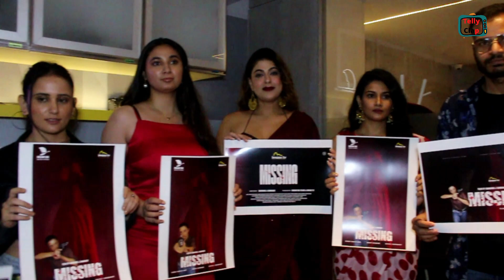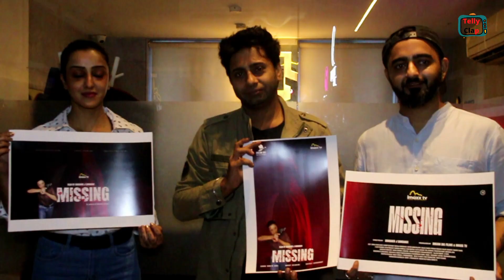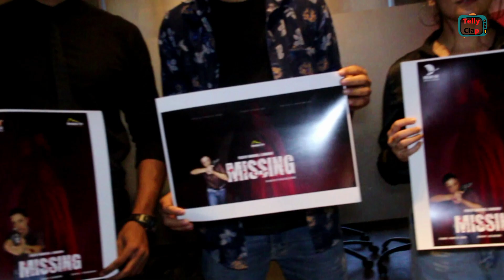Abhishek sanghavi sanna suri with team poster launch of webseries MISSING …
DAbhishek sanghavi sanna suri with team poster launch of webseries MISSING …